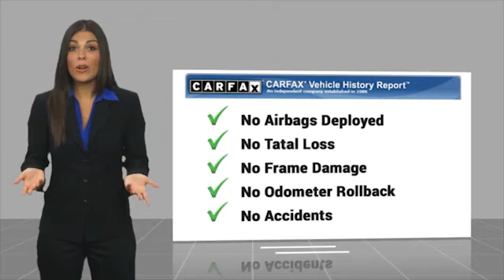2020 Toyota Corolla Metairie LA PL30491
2020 Toyota Corolla LE

Lakeside Toyota
3701 North Causeway